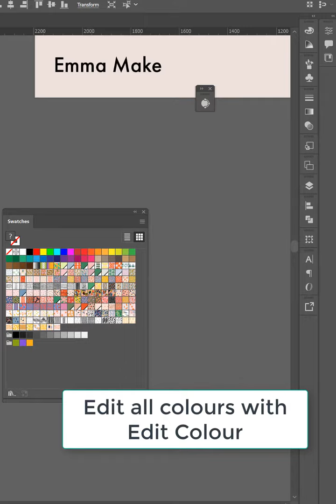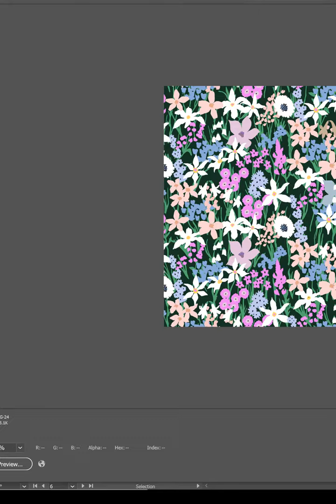How To Use the Pattern Bundle